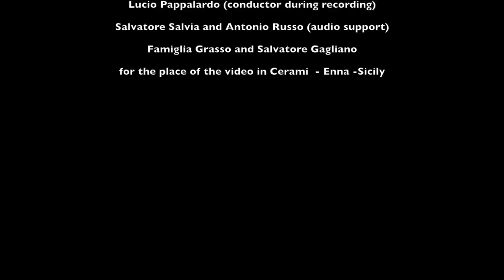Sicilian Horn Ensemble plays "Intermezzo" from Cavalleria Rusticana by P. Mascagni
Sicilian Horn Ensemble plays "Intermezzo" from Cavalleria Rusticana by Pietro Mascagni.
Sicilian Horn Ensemble members in the video and audio:
Angelo Bonaccorso
Salvo Visalli
Lorenzo Scolaro
Manuele Catalano
Luca Grasso
Ignazio Coco
Angelo Pollino
Nino Basile (audio)

Videomaker:
Vladimir Di Prima
Alfio Vecchio

Model:
Aureliana Spina

Thanks to:
Angelo Pollino (Mascagni Intermezzo arrangement)
Lucio Pappalardo (conductor during recording)
@Salvatore Salvia and Antonio Russo (audio support)
Famiglia Grasso and Salvatore Gagliano (for the place of the video in Cerami (Enna, Sicily)